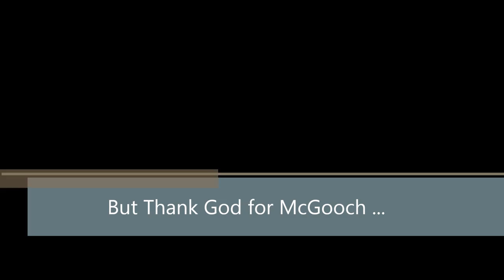UBMSRFC NAMS QF 4/3/13